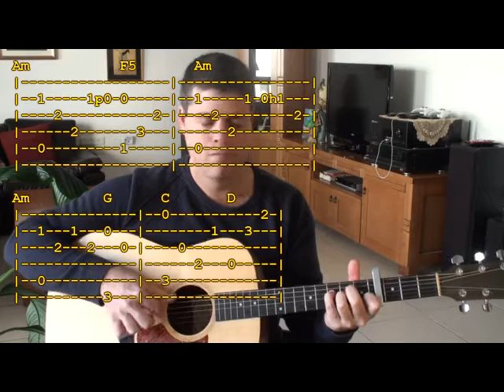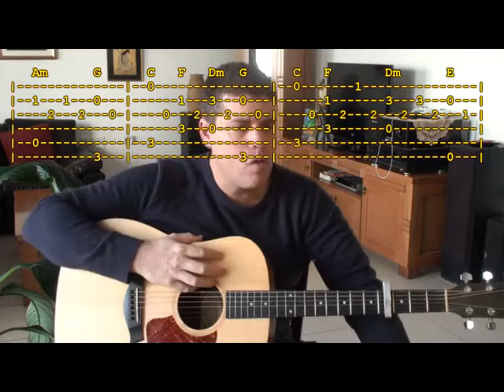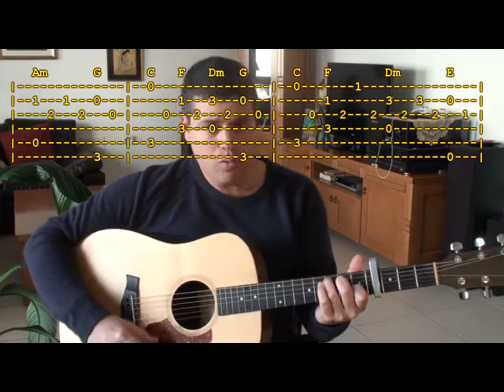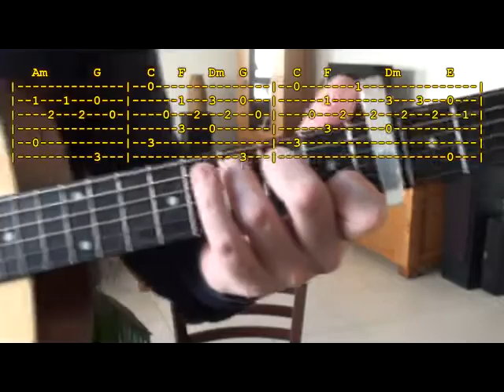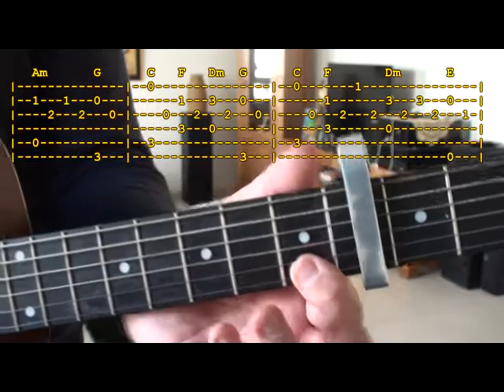אהבת נעורי / שלום חנוך - שיעור גיטרה חלק 2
עשרות שיעורי גיטרה בוידאו בחינם